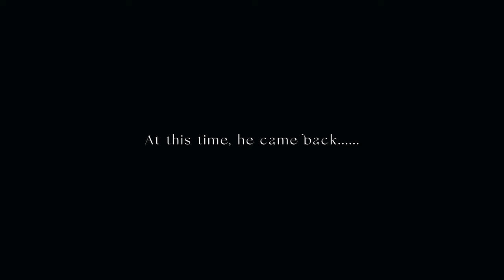When other men gave me roses, Boyfriend's angry?😡｜Trick boyfriend｜Boys love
I'm sorry this trick is failed. I'll be more prepared next time. @kriti
We 're welcome reposting our video to various simple suaring platforms. If you have any sharing situation, please specify this channel related information. Finally, thank you for every like and sharing!

我們歡迎轉載各影片至多種純分享平台，如有分享情況請特別說明本頻道等相關資訊，最後感謝每個小可愛的分享與喜歡!

Bless you.